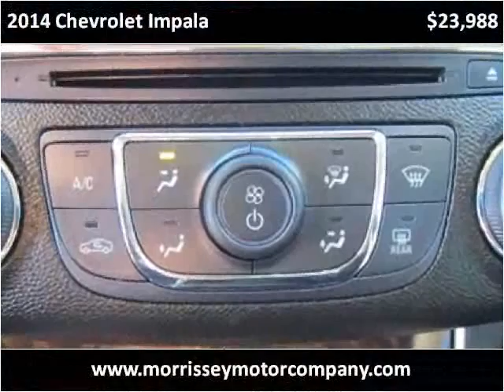2014 Chevrolet Impala Used Cars Madison NE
This 2014 Chevrolet Impala is available from MMC Ford.